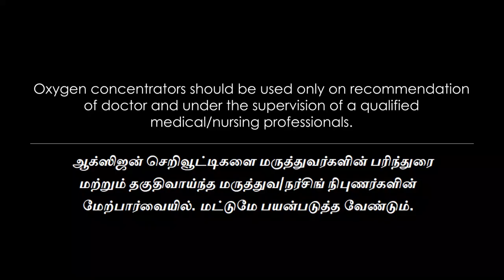How Does an Oxygen Concentrator Work ? | ஆக்சிஜன் செரிவூட்டிகள் எவ்வாறு செயல்படுகின்றன?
There are 2 types of oxygen concentrators and 2 types of pulse oximeters. In this video, the different parts of the Portable Oxygen Concentrator Machine, features of the pulse oximeter, and usage of the oxygen concentrator are explained.

Steps to use an oxygen concentrator

The oxygen needed for a person who has difficulty breathing has to be correctly calculated by the Oxygen Machine. Then, this number has to be set in the Oxygen Concentrator Machine to help ease their breathing.

Watch Nurse Gomathi from Kauvery Hospital talk about the importance of an Oxygen Concentrator and a pulse oximeter during the COVID-19 pandemic.

00:00 Nurse Gomathi from Kauvery Hospital talk about the importance of an Oxygen Concentrator and a pulse oximeter during the COVID-19 pandemic

00:30 Steps to Operate Oxygen Concentrator
03:22 How to Prone Patients

𝐏𝐨𝐝𝐛𝐞𝐚𝐧